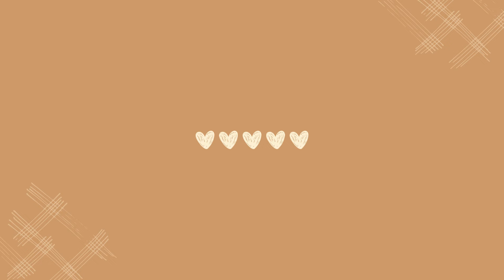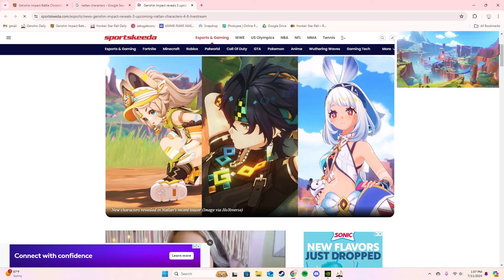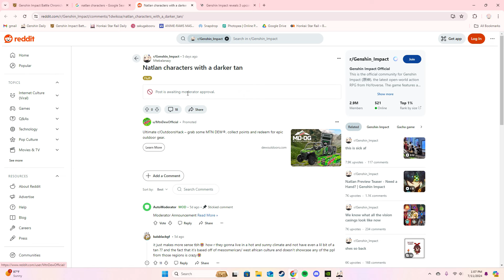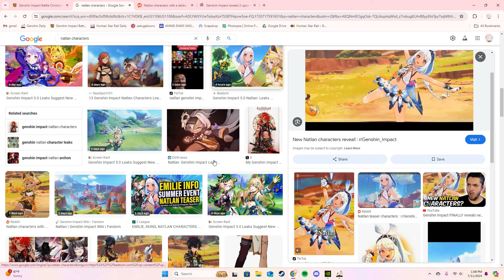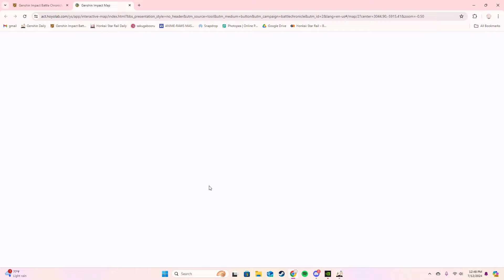ASMR | genshin impact farming and gameplay ⋆₊˚♡